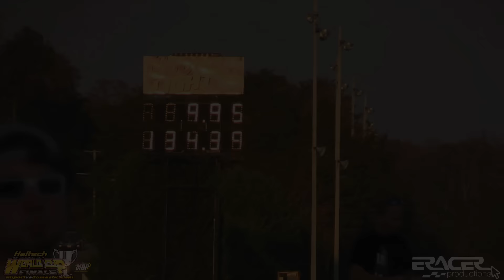All Motor Qualifying Coverage | WCF - Import vs Domestic 2015 at MDIR | ERacer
20th Annual Haltech Import vs Domestic - World Cup Finals - Maryland Int'l Raceway  November 6-8, 2015

ERL Performance All Motor Qualifying Round by Round Coverage. This year mother nature took Saturday's 2 qualifying sessions from the racers. So the racers only had 2 shots to run their best passes and make the field.

Cody Novak in the TAE Used Auto Parts K-Series 99mm Civic took the #1 qualifying spot with a 9.59 @ 141mph.